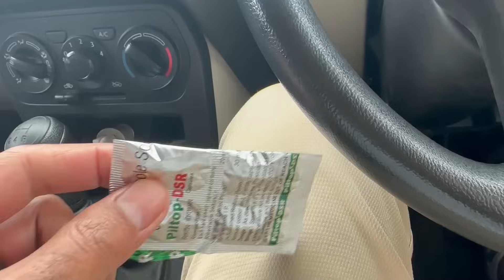MARRIAGE VIDEO /ਅੱਜ ਦਾ ਦਿਨ ਸ਼ਗਨਾਂ ਵਾਲਾ / wedding party Punjabi Bhangra / JAANMAHAL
MARRIAGE VIDEO /Marriage video / wedding party Punjabi Bhangra / JAANMAHAL